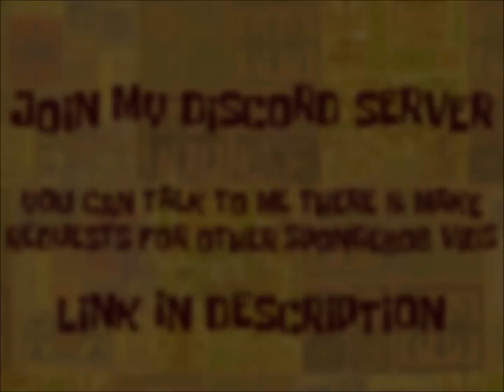Spongebob Music: Bubble Beat Box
Aw Hell Naw, Spiungerbel ablen't talk

Composed by: Theo Mondle

"Bubble Beat Box" is a SpongeBob SquarePants song used in the episode "The Sponge Who Could Fly

Plays In:
The Sponge Who Could Fly